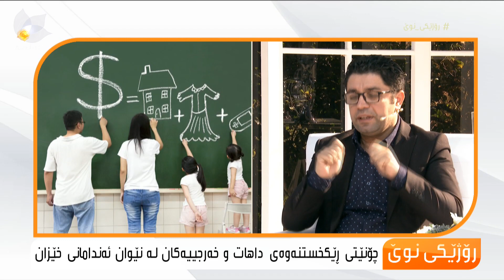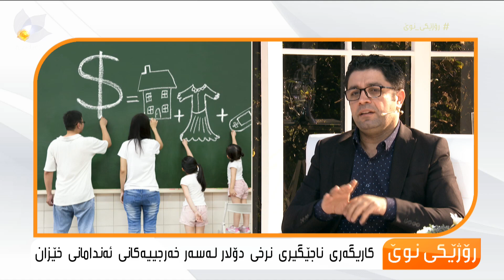چۆنێتی رێكخستنەوەی داهات و خەرجییەكان لە نێوان ئەندامانی خێزان